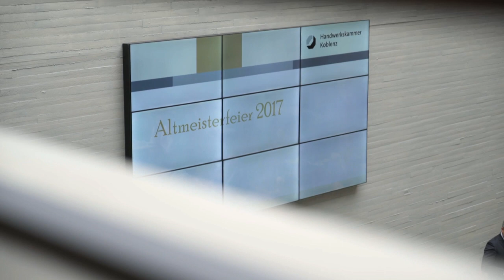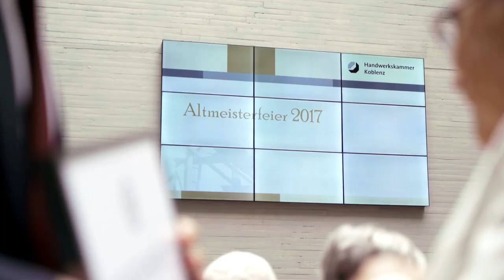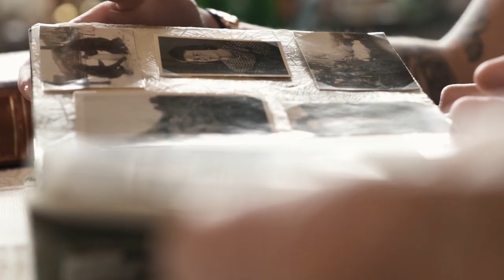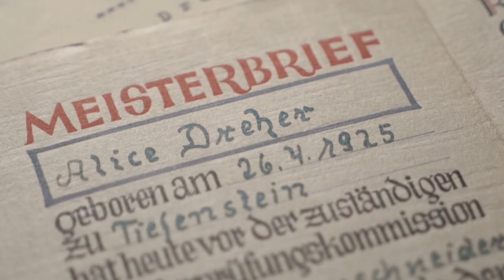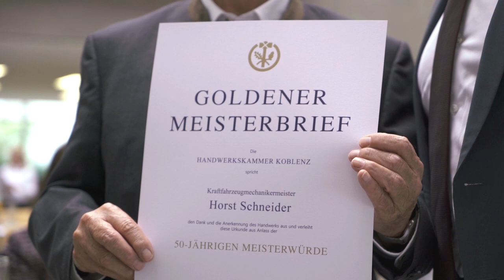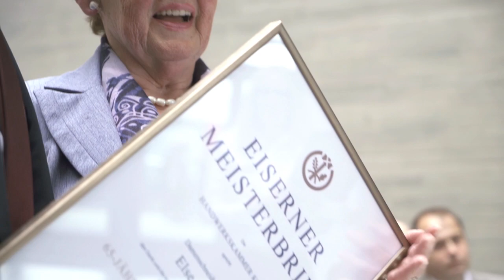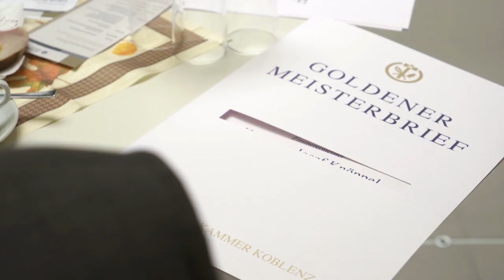HwK-TV, 18.10.2017 - Altmeisterfeier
Sie ist bei der Handwerkskammer Koblenz zu einer guten Tradition geworden – die jährliche Altmeisterfeier. Es ist auch eine Hommage der Kammer für die Lebensleistungen der Handwerksmeisterinnen und Handwerksmeister.

Mit dem Meisterbrief haben die Geehrten den Grundstein für ihren beruflichen Lebensweg gelegt. Jetzt durfte also kräftig gefeiert werden. Die HwK hatte dazu die Jubilare wie auch ihre Familienmitglieder ins Zentrum für Ernährung und Gesundheit eingeladen.

196 Handwerkssenioren wurden geehrt, darunter 126 Altmeisterinnen und Altmeister mit dem Goldenen Meisterbrief für ein halbes Jahrhundert Meisterschaft. 52mal strahlte die Ehrenurkunde Diamant für das 60. Meisterjubiläum, 16-fach wurde der Eiserne Meisterbrief für 65 Jahre Meisterehren überreicht. Zwei Platin-Meisterbriefe wurden für 70-jährige Meisterschaft überreicht.